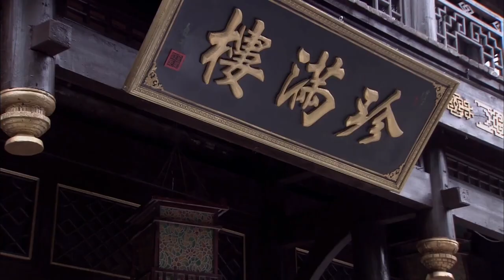滚滚红尘 2013电视剧 秦岚cut 第08集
2013年 电视剧 由 秦岚，郑嘉颖，杨烁 领先主演
Credit: 上天疼爱的笨小孩TD